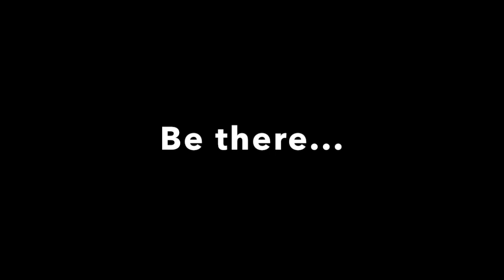Classic Sound of Ibiza - Margate Winter Gardens 15th February 2019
Ibiza Legends Tall Paul, Seb Fontaine, Tristan Ingram, Mike Mac, Danny Allen and Deliciously Twisted are bringing the Classic Sound of Ibiza to Margate Winter Gardens for a huge Summer pre-party.